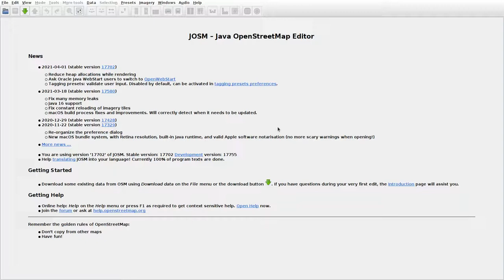JOSMrec0703 2021 04 12